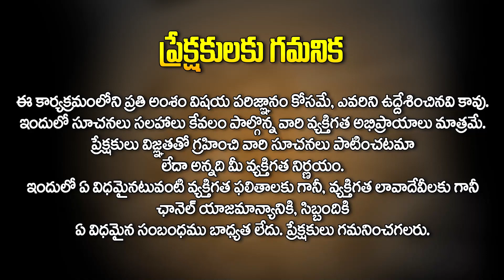06 జూలై 2023 : దినఫలాలు - మీన రాశి || Daily Panchangam || 06 July 2023 || Daily Horoscope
06 జూలై 2023 : దినఫలాలు - మీన రాశి || Daily Panchangam || 06 July 2023 || Daily Horoscope